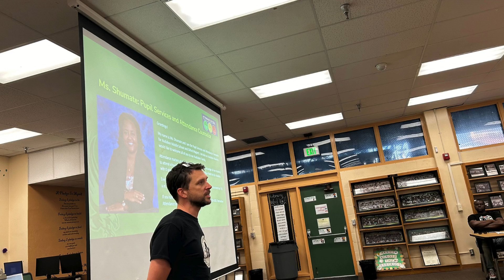6th Grade Parent Meeting